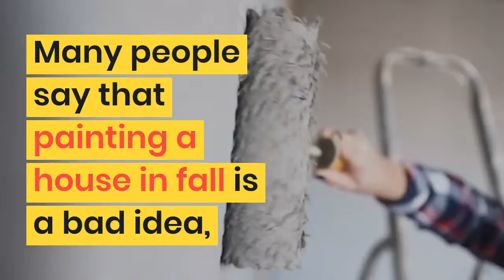Painting A House in Fall – Is It Worth It? – Painting Pro Guys Austin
Painting A House in Fall – Is It Worth It?

Many people say that painting a house in fall is a bad idea, but it only is if you’re not prepared! Professional painters plan painting projects ahead by considering the weather, making sure that the humidity and temperature are just enough to make the paint dry properly.